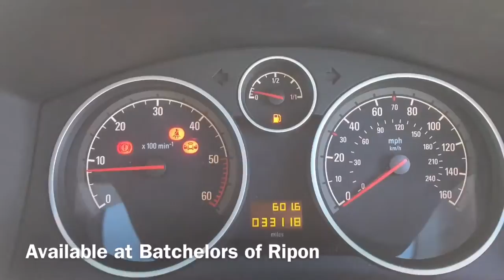Vauxhall Zafira Design CDTI available at Batchelors of Ripon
Thank you for viewing this video from Batchelors Ripon, Vauxhall, Suzuki and Mitsubishi franchised main dealer in Ripon North Yorkshire.